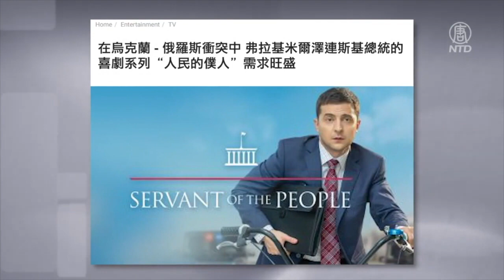俄 的入侵，不僅讓烏克蘭總統「澤連斯基」成為了國家英雄，也讓這位演員出身的總統，曾經主演的一部喜劇紅了起來。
俄羅斯的入侵，不僅讓烏克蘭總統「澤連斯基」成為了國家英雄，也讓這位演員出身的總統，曾經主演的一部喜劇紅了起來。